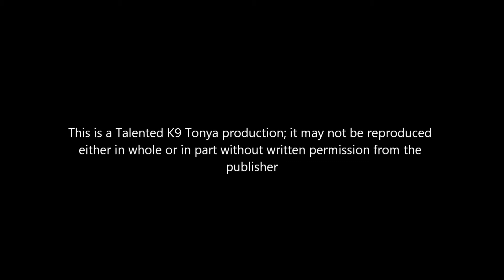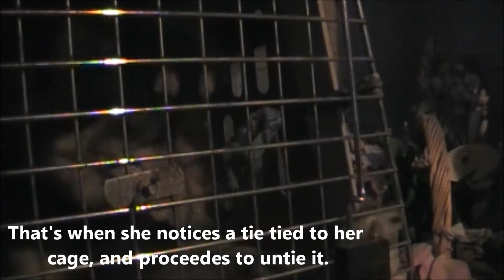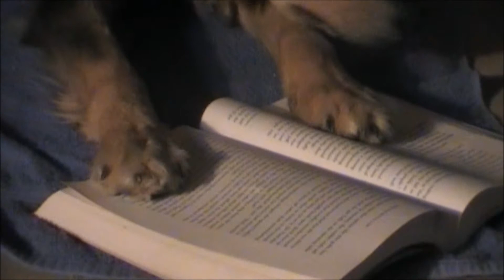Tonya's Adventures Sneak Peak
Here is a sneak peak of Tonya's Adventures.
Here's a little of the plot:
Tonya finds a lost kitten and takes care of it. While looking for his owners, they go through a lot of adventures together like a dogfight, a thunderstorm and more. In this film, I don't own Tonya in the story so that's why we leave to 'go back to our home'. The story ends with. but that would spoil the story :)

WE JUST LIKE TO KNOW WHERE OUR VIDEOS ARE GOING AND HOW THEY ARE BEING USED